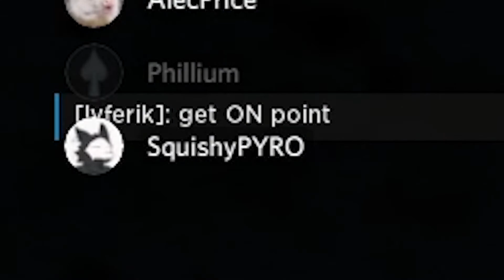an unfortunate landing | Hell Let Loose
*happy girl scream*

Hell Let Loose Gameplay